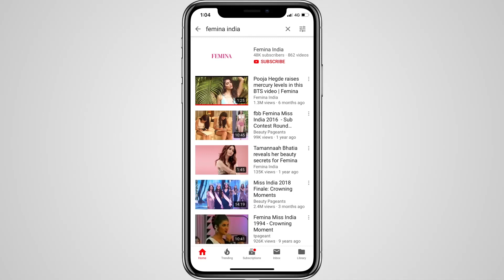Nita Ambani Redefines Elegance In This BTS video | Femina Celebs | Femina Cover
Philanthropist, champion of women’s rights, cricket aficionado and truly, the epitome of elegance, Nita Ambani is the perfect personality to have graced our Power issue. Chairperson and founder of Reliance Foundations, she is the first Indian trustee to have joined New York’s Metropolitan board. Her taste in style has always been impeccable, add to that her soft, cultivated demeanour supported by an enterprising personality and you have one heck of a woman to reckon with. Come, take a look at what went down behind the scenes with the very charming, very lovely Nita Ambani.

Nita Ambani, founder and chairperson, Reliance Foundation, was honoured by the prestigious Metropolitan Museum of Art (The Met) in New York. This special honour recognises her expansive philanthropic work in the areas of education, sports, healthcare, rural transformation, urban renewal, disaster response, women empowerment and promotion of arts.  She is the first South Asian to receive this distinguished accolade.

The Met was impressed by the diversity and scale of the work carried out by the Reliance Foundation, led by Nita Ambani. The direction she gives the Foundation has helped it focus its work on sustainable urban and rural transformation as well as healthcare, education, grassroots development through sport, and women empowerment. The Foundation’s support of Indian Art and the aim to take it global stems from her personal passion.  Reliance Foundation has benefited over 10 million Indians, touching the lives of individuals across more than 10,500 urban areas and villages.

Femina Up Close: Get your daily dose of scoops on B-Town's starry affair. From candid confessions to fun activities, find your fave Bollywood celebs spill the tea about their life, love, stardom, and so much more. Tune in to Femina’s Up Close series and step into the world of Bollywood’s most fabulous celebrities!